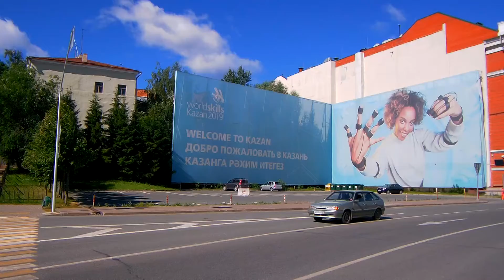По улицам Казани